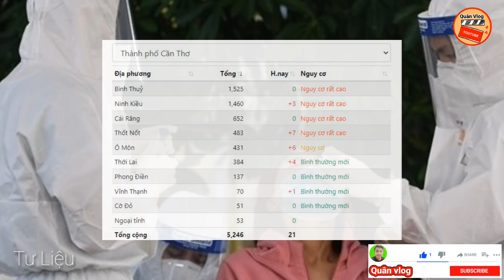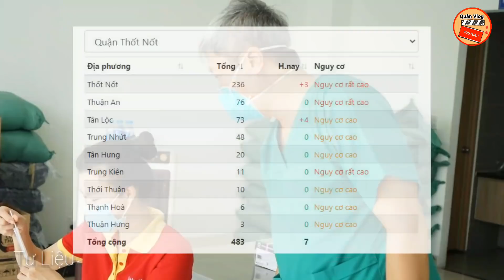CẦN THƠ🔥Tính Đến 12H Ngày 20/9: Cần Thơ Ghi Nhận 21 Ca Covid-19 Mới. 1 Ca Tầm Soát Trong Cộng Đồng.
CẦN THƠ🔥Tính Đên 12H Ngày 20/9: Cần Thơ Ghi Nhận 21 Ca Covid-19 Mới. 1 Ca Tầm Soát Trong Cộng Đồng.